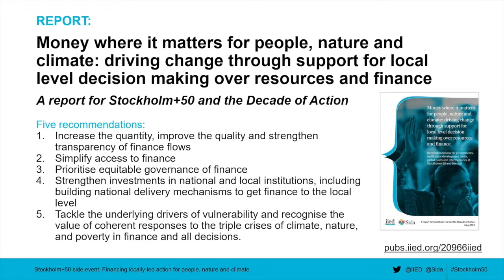Financing locally-led action for people, nature and climate in the Decade of Action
This Stockholm+50 side event explored how leaders can finance locally-led action for people, nature and climate through the Decade of Action.

Locally-led action is critical for addressing the triple crisis of nature, climate and poverty over the Decade of Action.

Yet research shows that finance and decision-making is not reaching the local level in sufficient volumes or in ways that enable Indigenous Peoples and Local Communities (IPLCs) to influence decision-making, have agency over nature, climate and development actions, and control over finances and resources.

This official side event on Friday, 3 June, co-hosted by the International Institute for Environment and Development (IIED) and Sida, highlighted how leaders can drive forward the transformation needed at all levels to enhance support for just, equitable and locally-led action through the Decade of Action.

Speakers and researchers from IPLC groups, governments and the finance sector were brought together to share their lived experience, presented research and identified the solutions for the uptake of critical solutions.

The speakers:

0:00 Andrew Norton, director, IIED
6:41 Carin Jämtin, director-general, Swedish International Development Cooperation Agency (Sida)
12:30 Gebru Jember (moderator), Least Developed Countries (LDC) Group elder and technical lead with the Global Green Growth Institute (GGGI)
16:30 Minnie Degawan, Kankanaey Igorot, the Philippines, International Indigenous Forum on Biodiversity
20:55 Melina Sakiyama, Global Youth Forum on Biodiversity
26:02 Joan Carling, Indigenous Peoples Rights International
29:18 Joseph Muturi (virtual), chair, Slum Dwellers International
35:32 Alain Frechette, Rights and Resources Initiative
37:20 Pauline Buffle, programme officer, Forest Conservation Programme, IUCN, Forest and Farm Facility
39:46 Laure Abado, Save the Children
43:10 Violet Shivutse (virtual), chair, Huairou Commission
45:30 Elizabeth Nsimadala, East African Farmers Federation
47:38 Will Charouhis, youth representative
49:22 Saleemul Huq, director of the International Centre for Climate Change and Development (ICCCAD)
51:15 Monica Gullberg (virtual), renewable energy specialist, Green Climate Fund
54:46 Paul Hartman, senior environmental specialist, NPC & FIP Coordinator, Climate Investment Funds
57:40 Saliha Dobardzic, senior climate change specialist, Adaptation Fund
1:01:36 Stig Traavik, Norwegian Agency for Development Cooperation
1:03:38 Ulrika Åkesson, lead policy specialist environment and climate change, Swedish International Development Cooperation Agency (Sida)
1:12:00 Ebony Holland, nature-climate policy lead, IIED